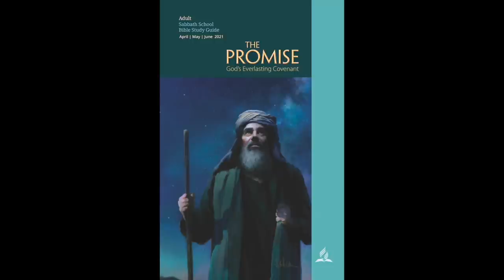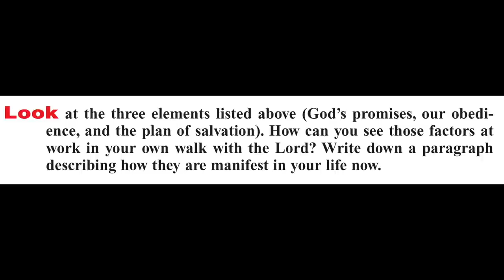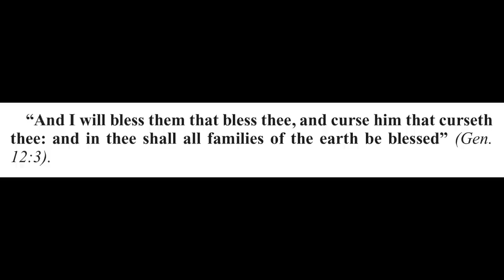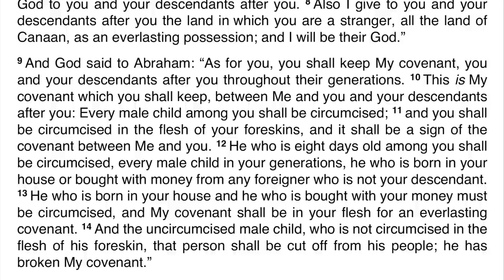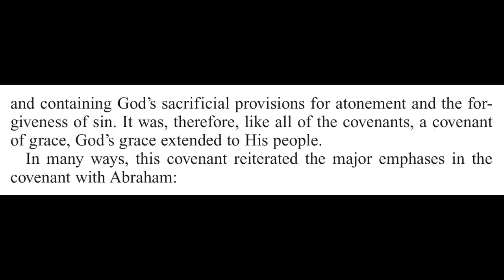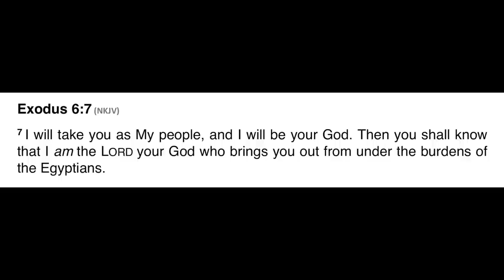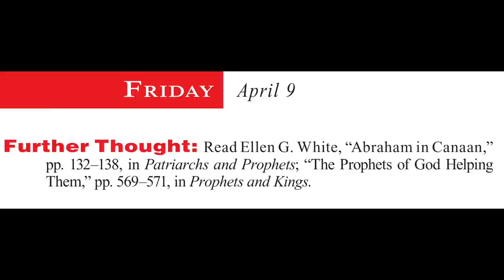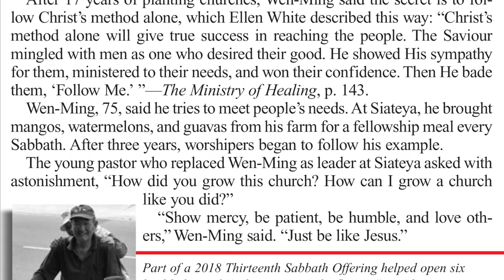2021 Q2 Lesson 02 – Covenant Primer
00:00 | Opening Prayer
00:52 | Sabbath Afternoon, Apr 03
03:13 | Sunday, Apr 04
08:05 | Monday, Apr 05
12:14 | Tuesday, Apr 06
22:01 | Wednesday, Apr 07
32:26 | Thursday, Apr 08
37:15 | Friday, Apr 09
41:29 | Inside Story
44:42 | Presenter Notes

📖 Read for This Week’s Study:
Genesis 9.15; Isaiah 54.9; Genesis 12.1–3; Galatians 3.6–9, Galatians 3.29; Exodus 6.1–8; Jeremiah 31.33-34

Friday, April 9: For Further Reading
🔹 My Life Today, “Not One Word of His Promise Has Failed,” p. 337;
🔹 Patriarchs and Prophets, “Abraham in Canaan,” pp. 132–138;
🔹 Prophets and Kings, “The Prophets of God Helping Them,” pp. 569–571.